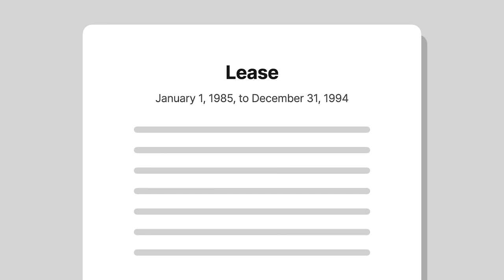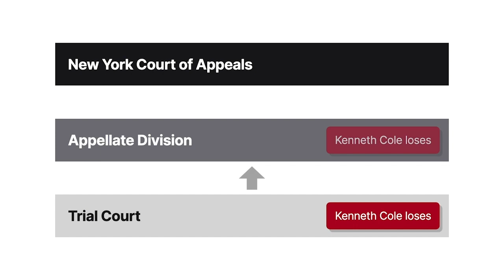Holy Properties Limited, L.P. v. Kenneth Cole Productions, Inc. Case Brief Summary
Holy Properties Limited, L.P. v. Kenneth Cole Productions, Inc. | 661 N.E.2d 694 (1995)

After a tenant stops paying rent, does a landlord have a duty to mitigate damages and enter into a new lease? In Holy Properties Limited versus Kenneth Cole Productions, we’ll see whether a landlord had the right to collect an evicted tenant’s full rent after the landlord didn’t do anything to mitigate its damages.

In nineteen eighty five, Kenneth Cole Productions entered into a lease to rent a commercial building. Kenneth Cole’s lease period was from January first, nineteen eighty five, to December thirty first, nineteen ninety four. The lease expressly stated that the owners weren’t required to mitigate damages if Kenneth Cole were evicted or if Kenneth Cole abandoned the property. The lease also held that Kenneth Cole would be liable for its rent obligations under the lease. At some point in nineteen ninety one, the building was acquired by a new owner, Holy Properties Limited. In December of nineteen ninety one, Kenneth Cole claimed that the building services had deteriorated. Kenneth Cole vacated the building and stopped paying rent. Holy Properties later evicted Kenneth Cole for failing to pay rent.

Holy Properties sued Kenneth Cole to recover the unpaid rent as well as damages. At trial, Kenneth Cole asserted an affirmative defense that Holy Properties failed to mitigate its damages because Holy Properties didn’t find a replacement tenant or show the property to prospective tenants. The trial court ruled in favor of Holy Properties and held that Holy Properties didn’t have a duty to mitigate its damages. Kenneth Cole appealed. The court of appeals affirmed the trial court’s holding. Kenneth Cole appealed again to the New York Court of Appeals, the state’s highest court.

Want more details on this case? Get the rule of law, issues, holding and reasonings, and more case facts

Have Questions about this Case? Submit your questions and get answers from a real attorney